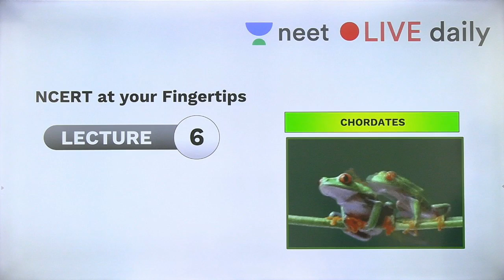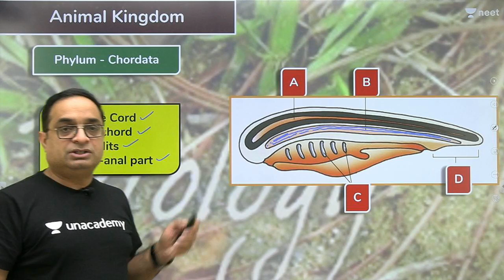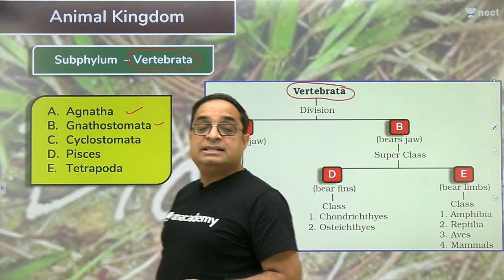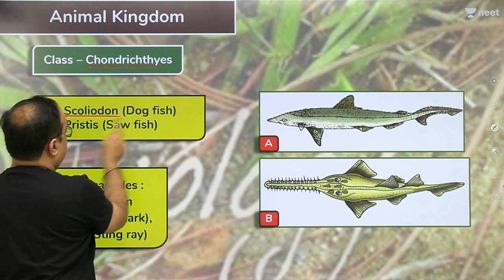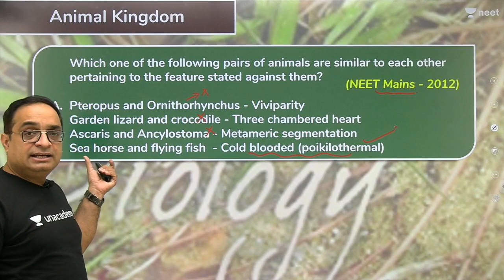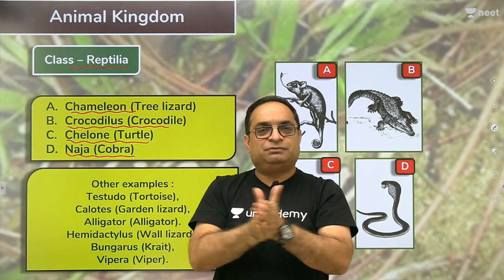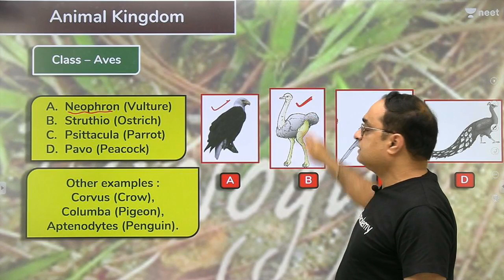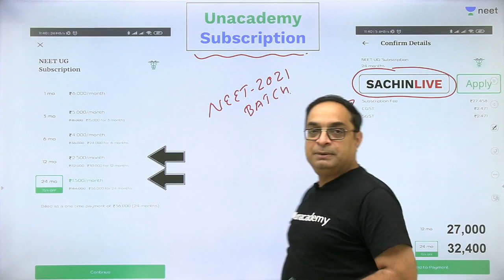NCERT At Your Fingertips: Chordates | Unacademy NEET | NEET Biology | Dr Sachin Sir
1. Learn from your favourite teacher
2. Dedicated DOUBT sessions
3. One Subscription, Unlimited Access
4. Real time interaction with Teachers
5. You can ask doubts in live class
6. Limited students
7. Download the videos & watch offline